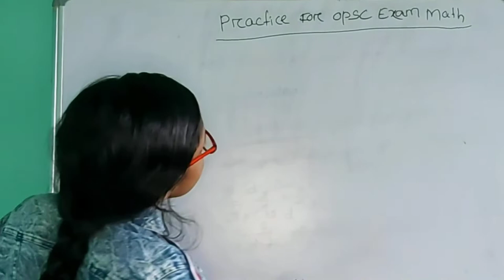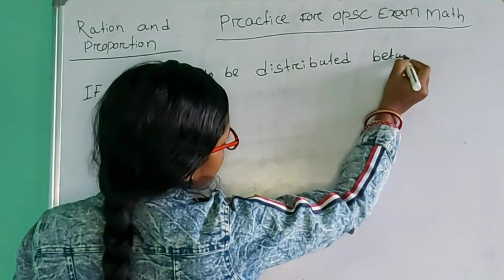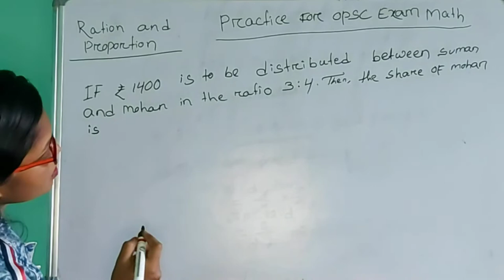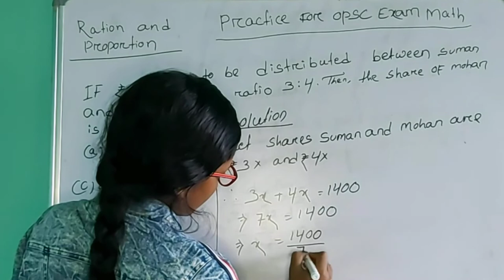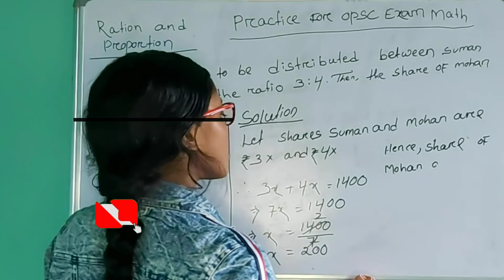If ₹1400is to be distributed between Suman and mahan in the ratio 3:4 then the share of mahan is